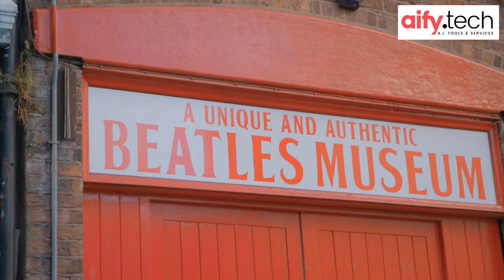Paul McCartney finishes an old song with AI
Almost 30 years after the surviving members of The Beatles reunited to record their new tracks Free as a Bird and Real Love, Paul McCartney shared a unique surprise on BBC Radio 4 - one more Beatles song is on its way and it was completed with the help of artificial intelligence.

While McCartney didn't reveal the name of the song, avid fans are certain the tune is Now and Then, a song originally slated with the Beatles Anthology sessions in the 1990s, however it was abandoned when guitarist George Harrison refused to participate.